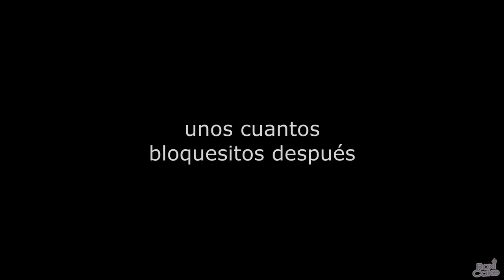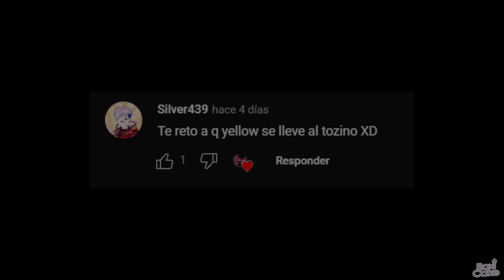ROBLOX MOMENTOS DIVERTIDOS RECOPILACIÓN (REWIND 2023)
Hey tú, espero te guste esta recopilación de FIN DE AÑO del canal. Muchas gracias por estos 4 años